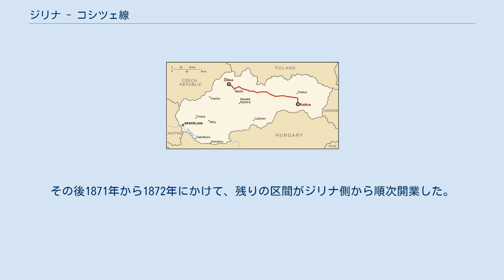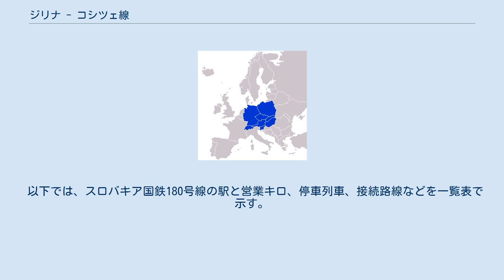ジリナ - コシツェ線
ジリナ - コシツェ線（ジリナ - コシツェせん、スロバキア語:Železničná trať Žilina – Košice）は、スロバキア国鉄の鉄道線の名称である。
 1870年に、コシツェ～キサク間がまず開業した。
その後1871年から1872年にかけて、残りの区間がジリナ側から順次開業した。
 優等列車はプラハ発着便またはブラチスラヴァ発着で、それぞれ別の種別名となっているケースが多い。
SC,RJ,EN,ECがプラハ発着、RJ,Rがブラチスラヴァ発着である。
 プラハ～ジリナ～コシツェ間に、一日1往復運行する。
ジリナ以西は127号線に直通する。
プラハ～コシツェを7時間半で結ぶ。
 2015年以前は、シトルバを通過していた。
 ウィーン/ブラチスラヴァ - ジリナ - コシツェ間に運行しており、下記2系統に分かれる。
 下記1系統が運行している。
 下記2系統が運行している。
 下記2系統が運行する。
 下記2系統に分かれる。
 以下では、スロバキア国鉄180号線の駅と営業キロ、停車列車、接続路線などを一覧表で示す。
 (*1): 2015年以前の駅名は「ストレチノ」。